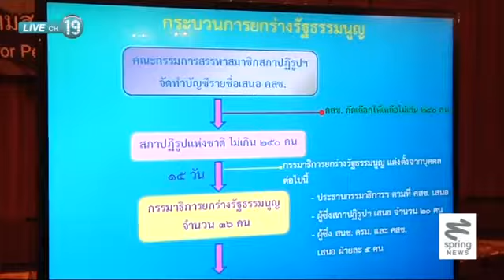สรุปข่าวการเมืองรอบสัปดาห์ Springnews